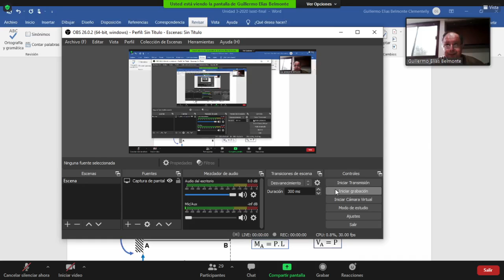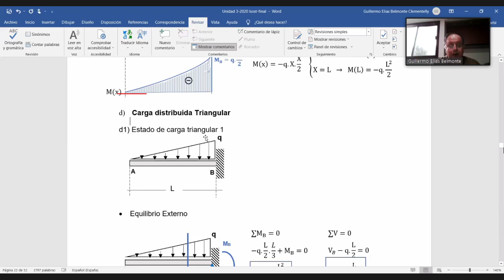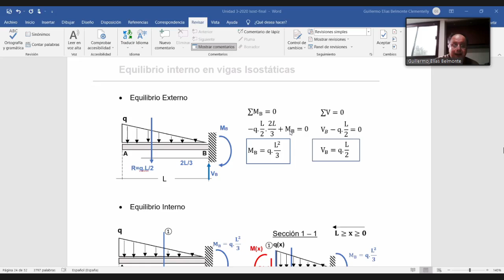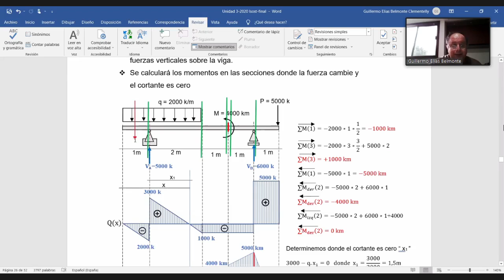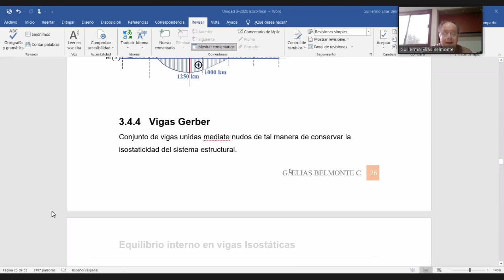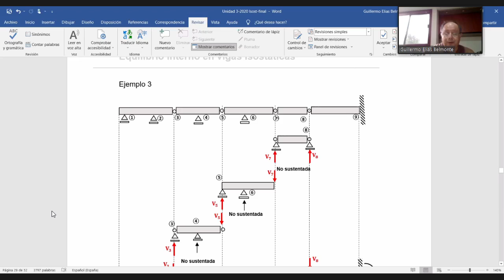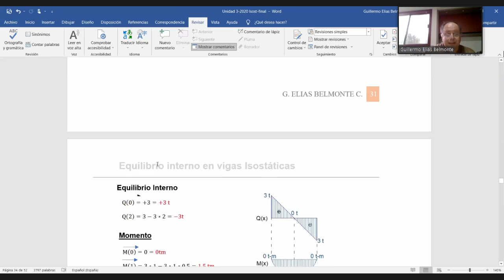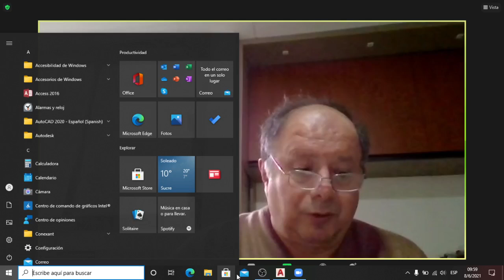Isostática II / Clase 6 / Unidad 3 parte 2